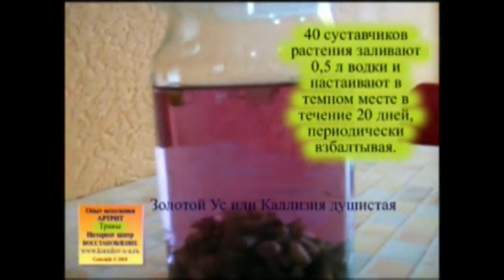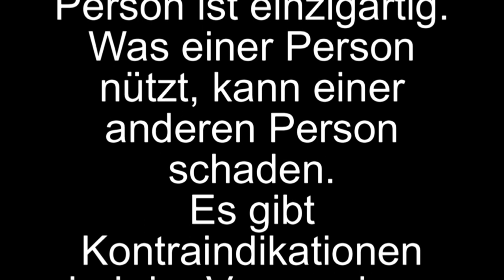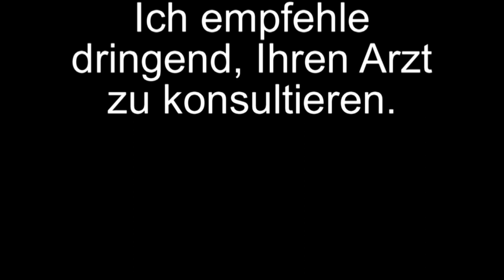Diese Pflanze hat mir geholfen. Gelenkschmerzen verschwanden.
In diesem Video eine Geschichte über eine Pflanze. Dies ist eine Heilpflanze. Mein Schmerz verschwand. Knieschmerzen.
Sie können diese Pflanze auch zu Hause anbauen. Meine Beobachtungen. Und ein toller Effekt. Kallizia.
EINE SPIELLISTE FÜR GESUNDE PRODUKTE IST BELIEBT, DA GESUNDHEIT DURCH EINFACHE VERWENDUNG DIESER PRODUKTE, DIE IHRE ORGANISMUSHILFE LEISTEN, GERETTET WERDEN KANN.
Ich empfehle, meine Wiedergabelisten anzusehen
Trete dem sozialen Netzwerk bei:
Facebooc:
Ihre Gesundheit liegt in Ihren Händen